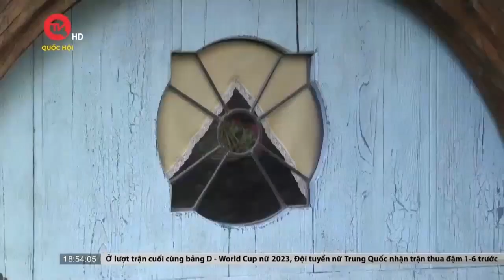Khám phá phim trường Hobbiton tại New Zealand | Truyền hình Quốc hội Việt Nam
Truyền hình Quốc hội Việt Nam | Tạm gác lại những trận đấu đỉnh cao trên sân cỏ, xin mời quý vị cùng chúng tôi khám phá "thiên đường trên mặt đất Hamilton”, New Zealand - nơi thầy trò HLV Mai Đức Chung đã ghé thăm tại giải đấu lần này.